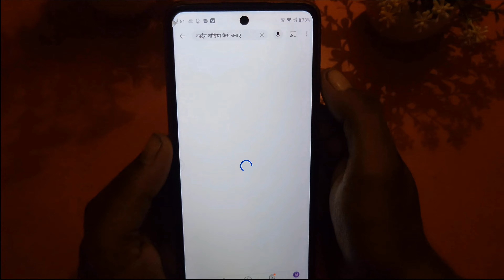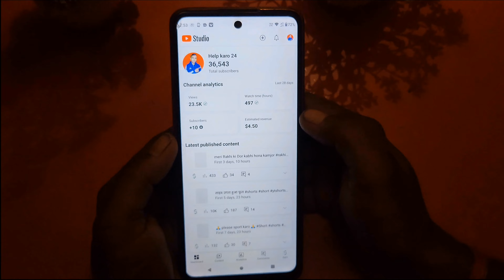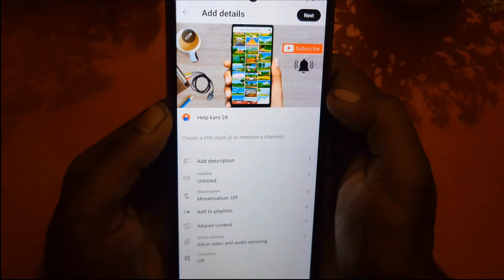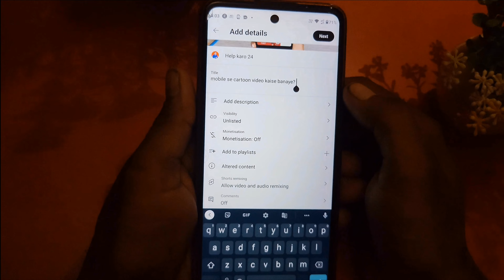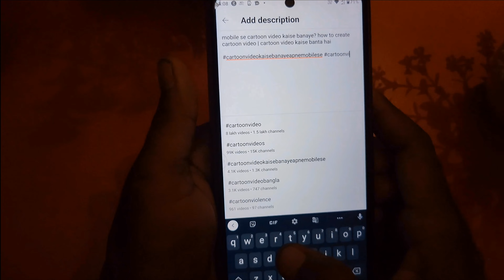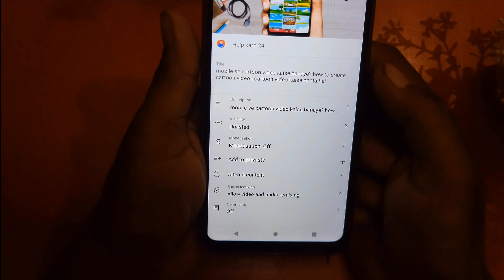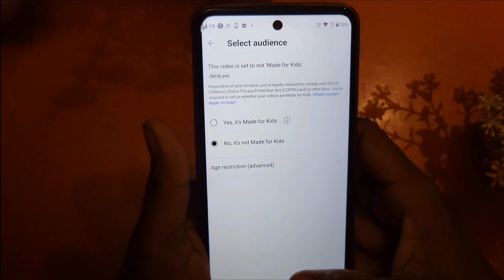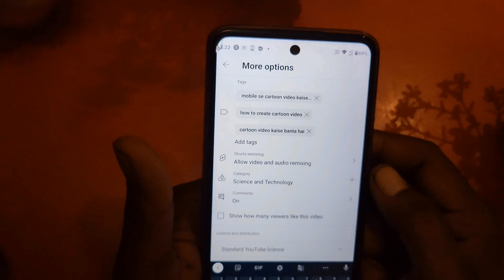YouTube video upload karne ka Sahi tarika ? यूट्यूब वीडियो अपलोड करने का सही तरीका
your queries -:
 upload karne ka Sahi tarika
youtube shorts
youtube video upload karne ka sahi tarika
kis time per video upload karna chahie
YouTube per video kab upload karna chahie
YouTube per video upload karne ka Sahi samay kya hai
YouTube per video upload karne ka Sahi samay
best time to upload video on YouTube
best time video karne ka kya hai
video upload karne ka Sahi samay kya haiवीडियो अपलोड करने का सही तरीका क्या है
वीडियो अपलोड करने का सही समय क्या है
वीडियो अपलोड कैसे करते हैं
यूट्यूब पर वीडियो अपलोड कैसे करते हैं
यूट्यूब वीडियो अपलोड करने का सही तरीका
यूट्यूब वीडियो अपलोड करने का सही तरीका क्या है
यूट्यूब वीडियो कैसे अपलोड करते हैं
यूट्यूब वीडियो कैसे अपलोड करें
Video upload kab Karen
youtube par video kis time upload kare
वीडियो अपलोड कैसे करें